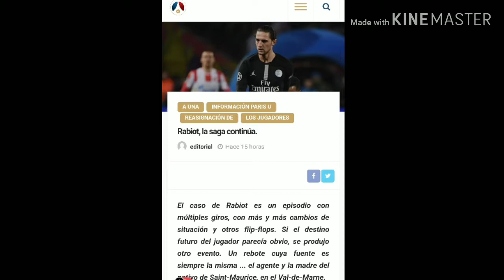¡EL FICHAJE DE RABIOT SE COMPLICA!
El caso Rabiot continua y ayer ParísUnited informo de que su representante y madre Veronique ha pedido más dinero al Barça y este, no aceptará pagarle más de lo acordado.